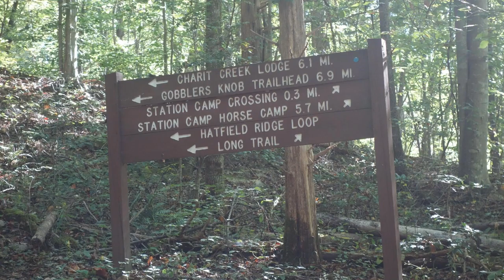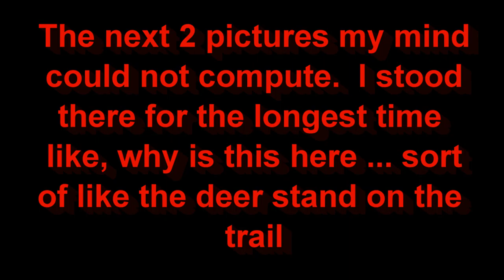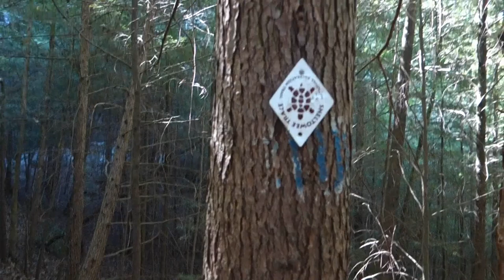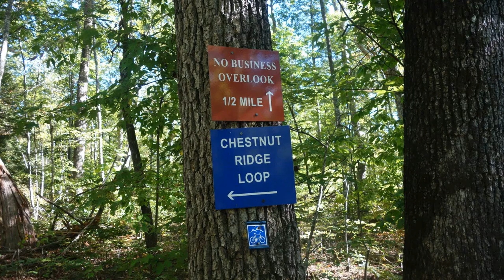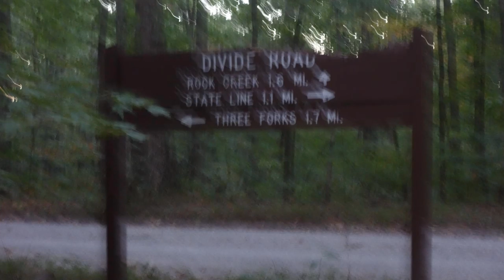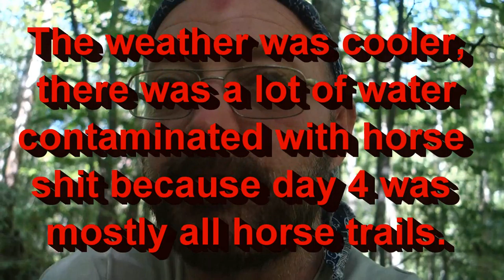Sheltowee Trace Trail 2016 NOBO Day4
I have a full length video of days 1-5 and a few people said it was too long.  So here are the daily individual videos.

Day four starts at charit creek lodge headed northbound to trail mile 46.93 at divide road.